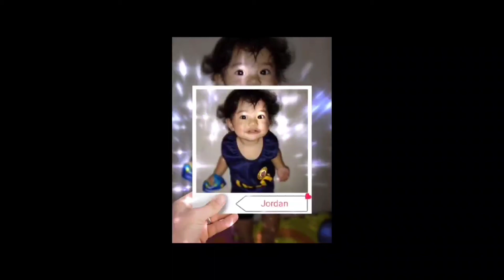Hank Locklin- Please help me I'm falling ( cover by Papa Danny)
1860's -1990's songs

My Papa is an old song lover

Song by Hank Locklin